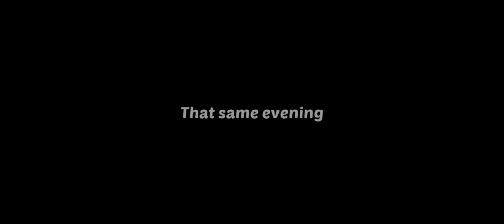Homescapes - Relaxation room - Day 6 | Shanti's Big Show.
Shanti reaches her goal of reaching out to many people online and teaching them useful health care tips and benefits with the help of Austin, Katherine and a Big Show organized on Ralph Ray's channel. Austin, Katherine and the rest of the family including the cat 😺, have learned to relax and exercise after spending six days with Shanti. Everything get's Exiting as we prepare to unlock the final area of this Acre and continue our Homescapes journey leading to New Heights and Adventures.